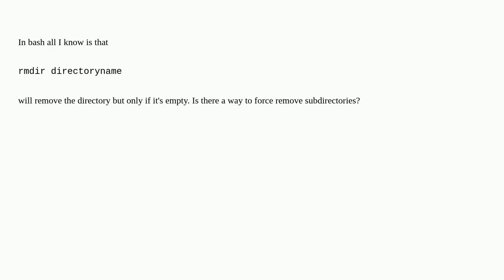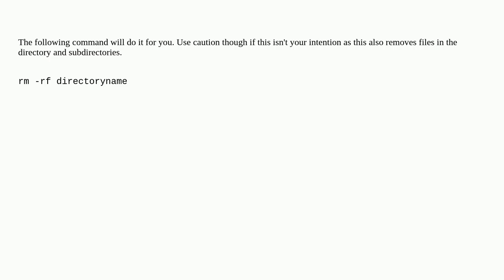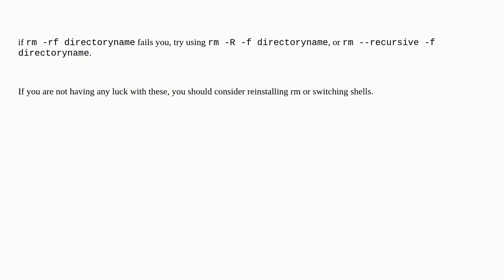How do I remove a directory and all its contents?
A special thanks goes out to the community

  rm bash